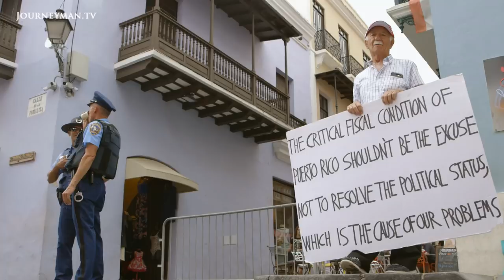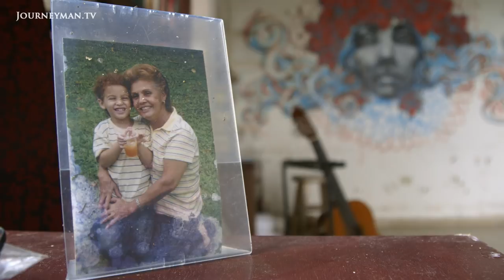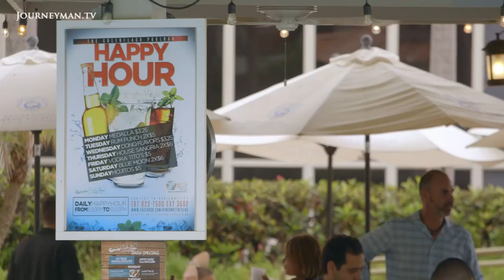Blockchain Investors Make Controversial Move To Puerto Rico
Blockchain Island: Still reeling from Hurricane Maria, Puerto Rico may have an unlikely helping hand from investors in crypto company Blockchain. Yet despite apparent good intentions, they are not without their opponents.

“I just remember this feeling of Armageddon. Everything’s dark, there’s no government, you’re on your own”, says Christine Nieves, one of thousands still without electricity. Puerto Rico is a territory of the USA, yet the States have provided little in the way of aid following the disaster, leading to resentment from the islanders towards the mainland. But one improbable group of people is taking action: young, wealthy investors in digital currency. “Puerto Rico has the possibility now of being put on the map as a hub of innovation and that’s a wonderful thing if it works”, enthuses Brock Pierce. Once a Disney child star, he is now a cryptocurrency champion. He believes Blockchain will revolutionise the island. It could eliminate corruption, empower local suppliers, and subvert the need for bank ledgers. But some locals suspect a new brand of colonialism. “We don’t need a saviour, coming in a white skin with blue eyes”, says one activist vehemently. Others think it just isn’t the right time, and that what’s needed at this moment is simply the reparation of homes and livelihoods.

ABCAustralia – Ref. 7392